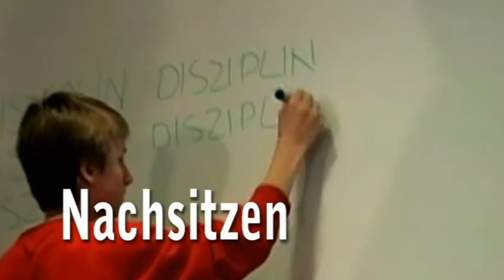Nachsitzen an der DSH